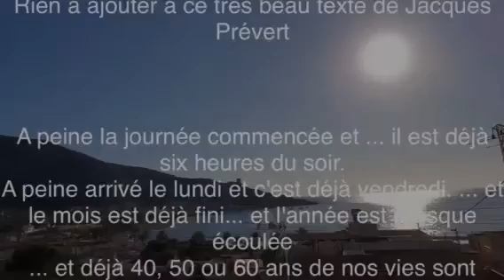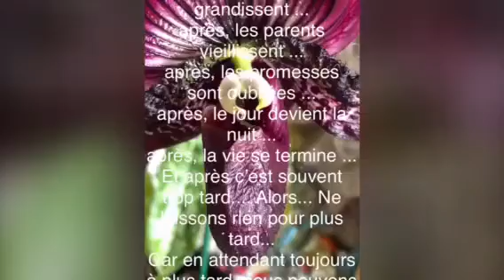Bon Mardi 12 Janvier 2021🌹Happy Birthday❤️